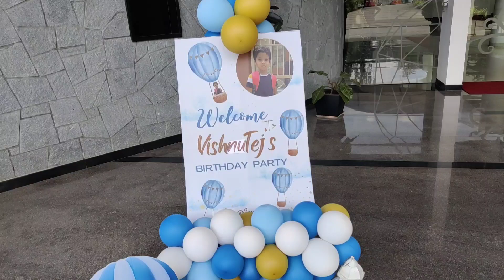ಹುಟ್ಟುಹಬ್ಬದ ಪಾರ್ಟಿ ವ್ಲಾಗ್/Birthday Party Vlog/Fun Games and Prize/ಆಟಗಳು ಮತ್ತು ಬಹುಮಾನ